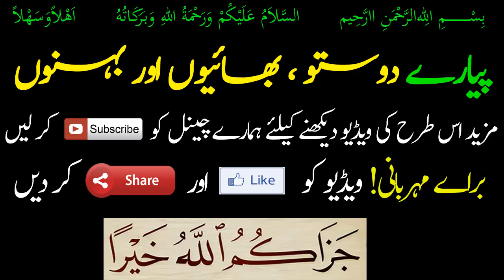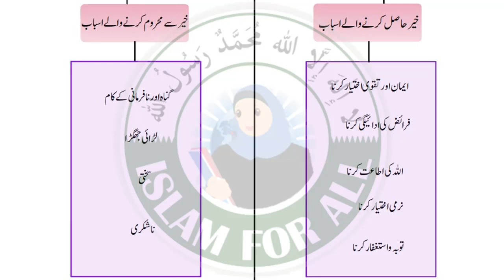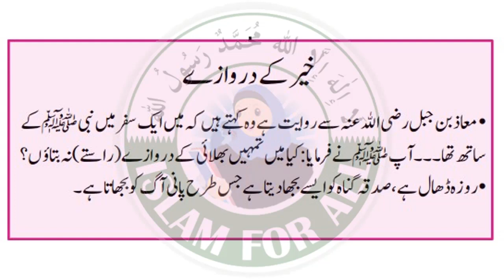2 - Khair Hasil Karne Aur Khair Se Marhoom Karne Wale Asbab - Dr Farhat Hashmi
Assalamu’alaikum warahmatullahi wabarakatuh. Like and Share Videos with your friends and family.. and got ajar e azeem. if any one due to ur sharing see these Videos and got hidayat... its all ajars and benifits also u got. thanks. (Jazakallah khair... Ameen)

Cover Topics::

istikhara karne ka tarika
istikhara ki dua
istikhara ki namaz
istikhara ka jawab kaise milta hai
istikhara karna jaiz hai ya nahi
istikhara kon kar sakta hai
istikhara kaise karte hain
Khair ki Dua | istikhara ka Tarika aur dua
 ڈاکٹر فرحت ہاشمی صاحبہ عالمہ
ڈاکٹر فرحت ہاشمی
ڈاکٹر فرحت ہاشمی فرحت ہاشمی